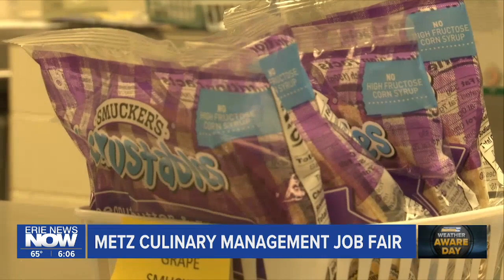Metz Culinary Management Job Fair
The first day of school is just around the corner, and Metz Culinary Management is urgently hiring new employees to help feed the kids at Erie's Public Schools during the school year.